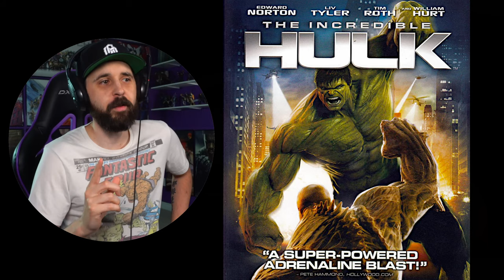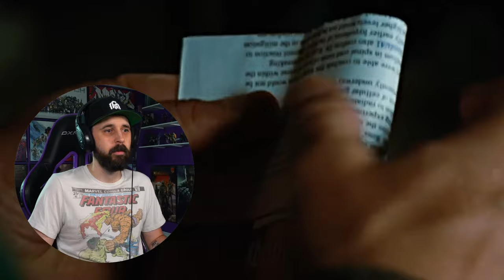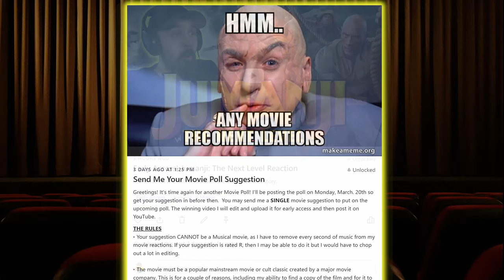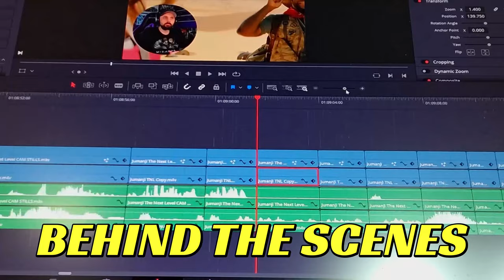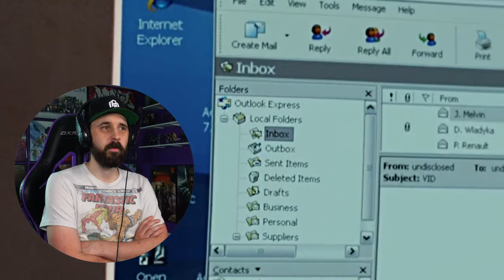This Hulk Would SMASH The New Hulk! The Incredible Hulk Reaction!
Marvel Movies and the MCU are amazing. Also, you will gain early access to videos before the rest of the world.

Looking to buy sweet Hulk Merch?

🕒Video Timestamps:🕒
0:00 - The Incredible Hulk Reaction
10:34 - Patreon Support
11:36 - Back To The Movie Reaction